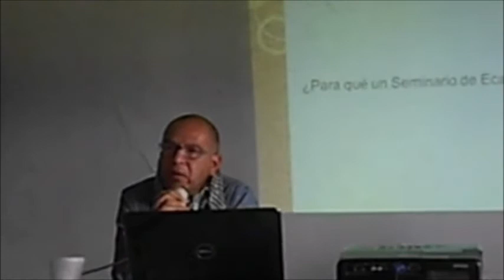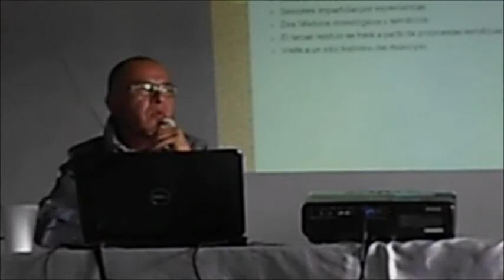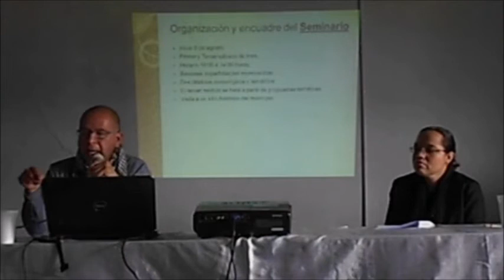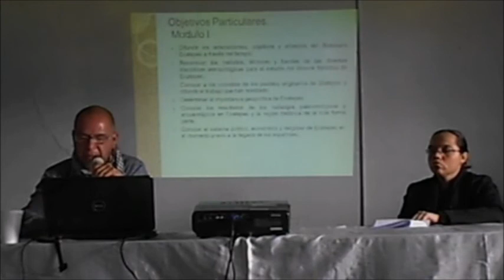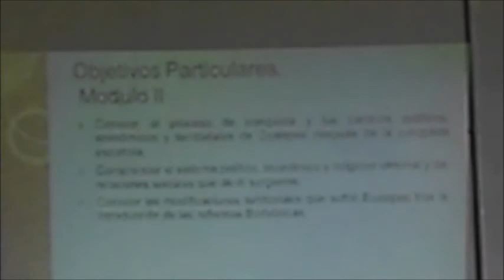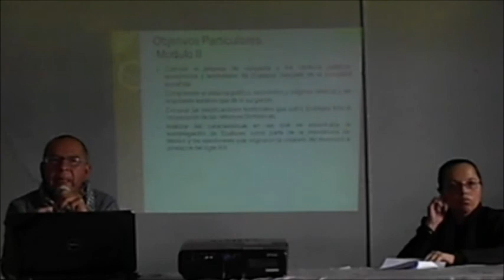M1 S1 ¿Para qué un Seminario de Ecatepec? (P 1/3)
Seminario Permanente de Ecatepec a través de la Historia.
Módulo 1, SESIÓN I: ¿Para qué un Seminario de Ecatepec?
(Parte 1)
Instituciones convocantes: Dirección de Etnohistoria INAH, Centro Comunitario Ecatepec Casa de Morelos y Yaollin Ehecatl A.C.